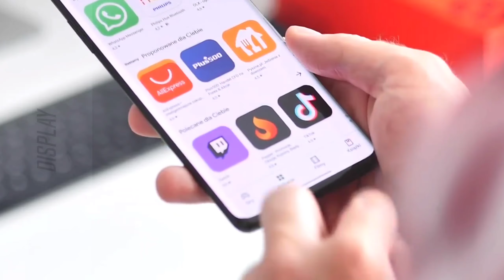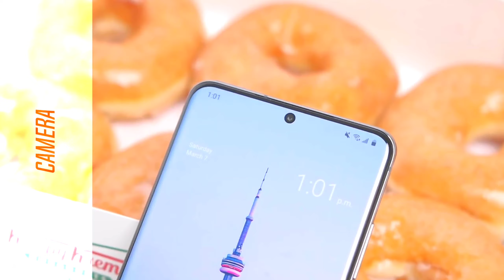OnePlus Z : Best Budget 5G Smartphone | Unboxing Leaked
oneplus z, oneplus 5g, oneplus z unboxing, oneplus z price, oneplus z price in india, oneplus z launch date, oneplus z launch date in india, oneplus z specs, oneplus z first look, oneplus z official video, oneplus z trailer, oneplus z full specification, oneplus z unboxing technical guruji, oneplus z price kya hoga, oneplus z kab launch hoga, oneplus z features, oneplus z pubg game play, oneplus z pop up camera, one plus 8 lite, oneplus nord, oneplus nord unboxing